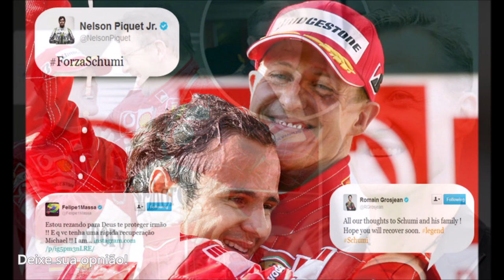AMIGO DE Schumacher DIZ O QUE A FAMILIA NAO TEVE CORAGEM E ENTRISTECE FÃS